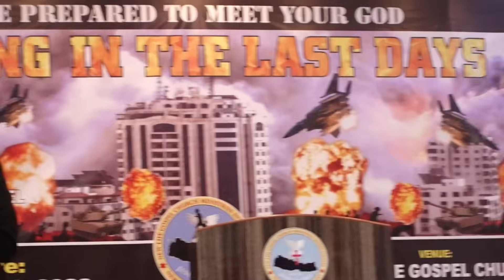Evangelism in Last Days॥ सूसमाचार - Ps Bijay Tumbapo Subba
This video is recorded in Living in the Last Days 2023 Conference held in East Nepal. Pastor Bijay Tumbapo  Limbu is one of the main speaker for 3 days.

Please donot upload this video without permission.